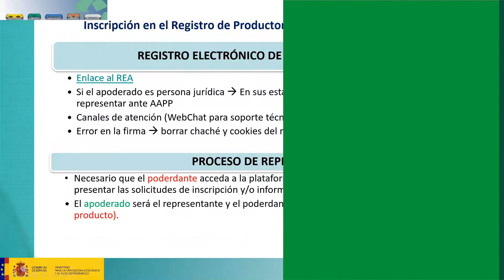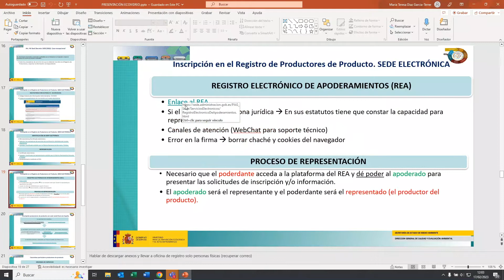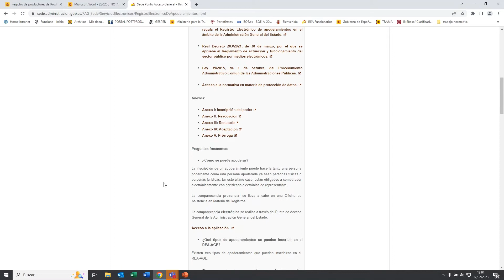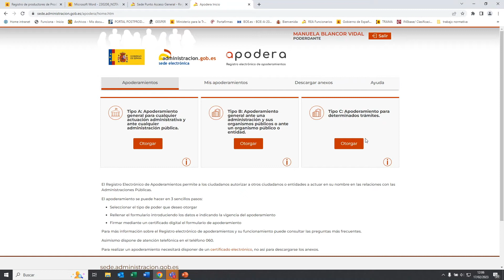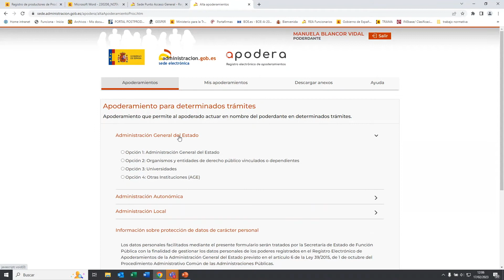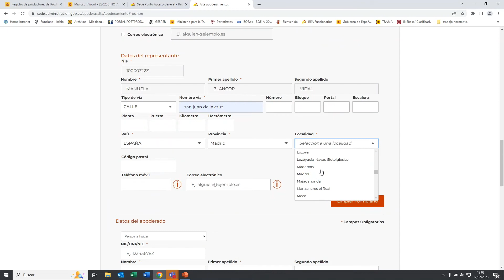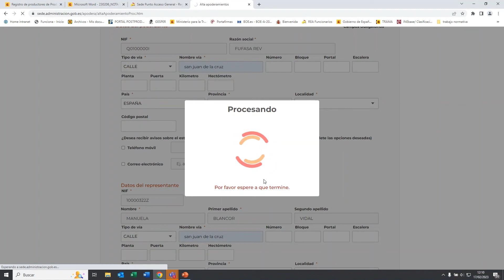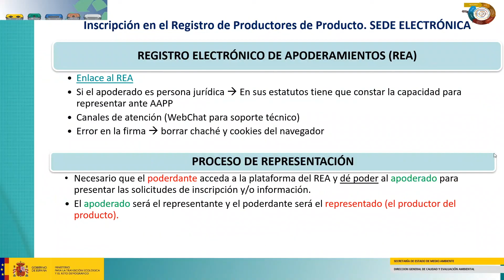Apoderamiento en el REA | Ecovidrio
¿Qué es Ecovidrio? Ecovidrio es la entidad sin ánimo de lucro encargada de gestionar el reciclado de todos los residuos de envases de vidrio en España.

¡Ayúdanos a cuidar el medio ambiente y hazte con tu Miniglú!